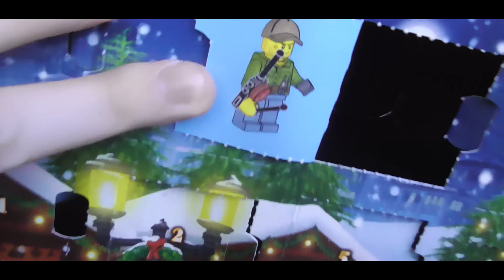LEGO ADVENT KALENDER - DAG #13